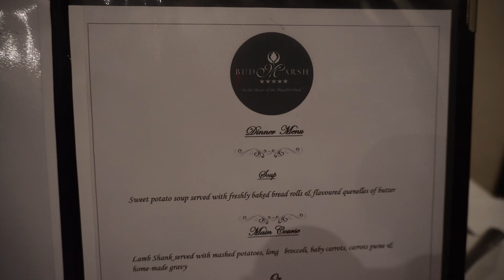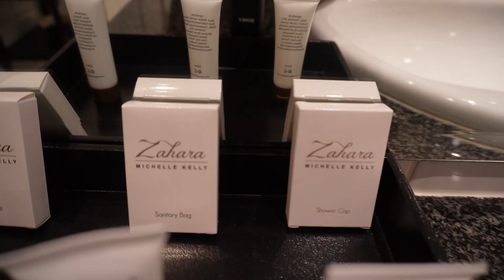VLOG🦋/ COME WITH ME TO A mini WORK TRIP/ 🥰DATING IN MY 30'S/ ROOM TOUR/ southafricanyoutuber ♥️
Another day another vlog, hello my friendships, in today’s vlog- you’re coming with me to a work trip (shot’left, 5⭐️ hotel vibes) in the westrand, Johannesburg. We’re eating great food, room tour, dating chit chats.

Sub count: 987
Camera: Sony zve-10
CapCut